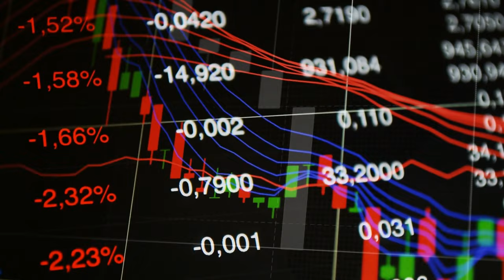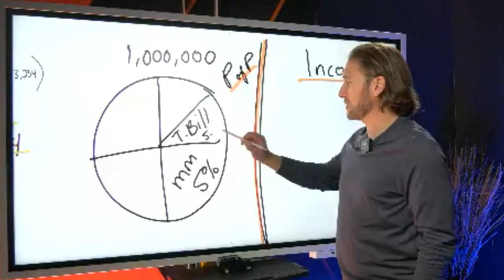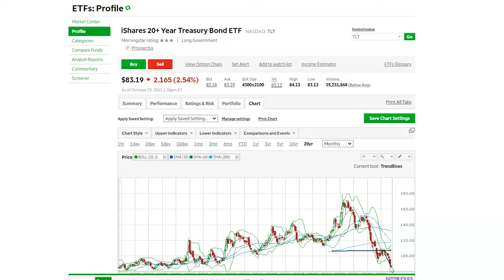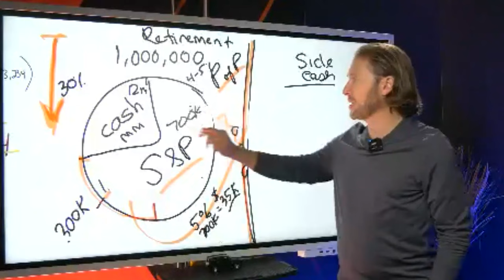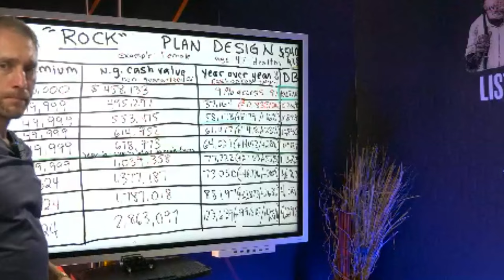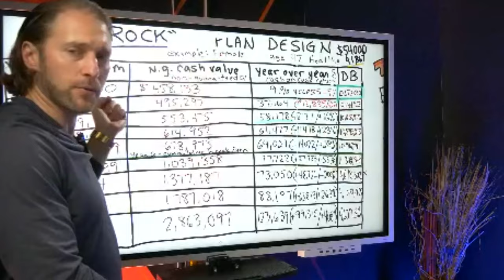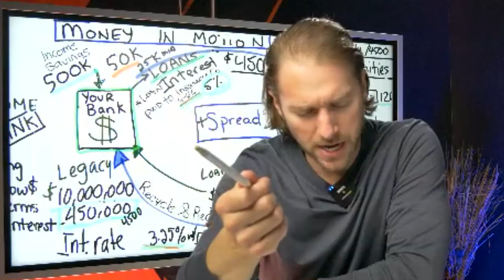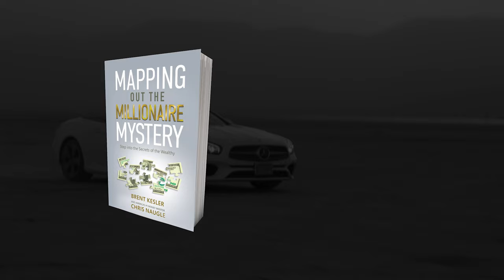Investing Strategies For The Preservation Of Principal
On todays Wealth Webinar Chris Naugle and Stephen Nagy discuss how to preserve and protect your retirement investments. Chris discusses ways to adjust your investment portfolio for the current markets to lower risk. He explains how to become your own bank, earn income investing in real estate, and make your qualified funds work for you.